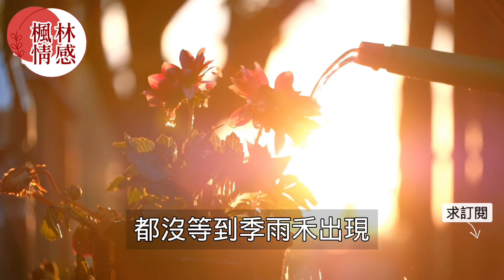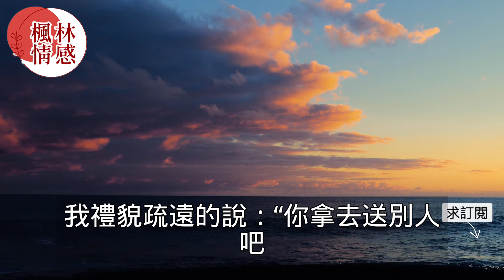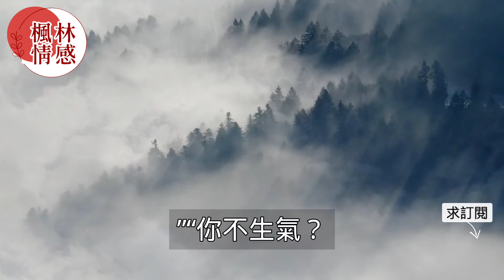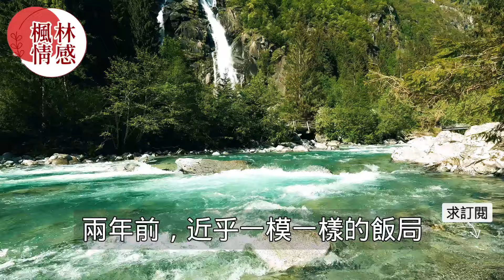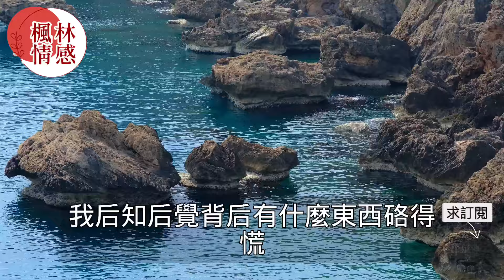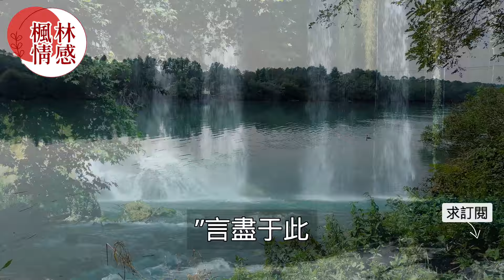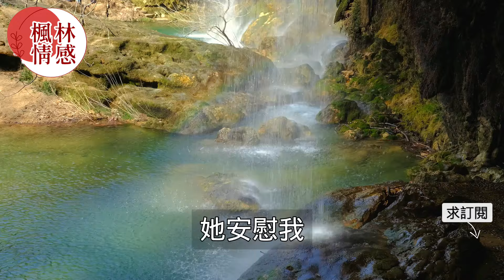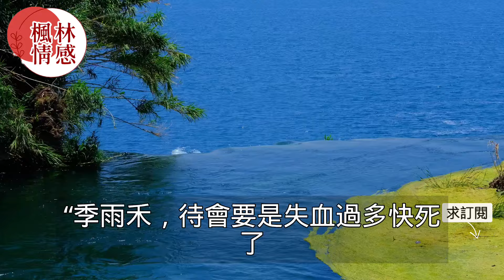結婚八年妻子和男秘書在朋友圈高調官宣戀情，丈夫決定放手離婚不料妻子舉動讓他當場傻眼！真實故事 ｜都市男女｜情感｜男閨蜜｜妻子出軌｜楓林情感